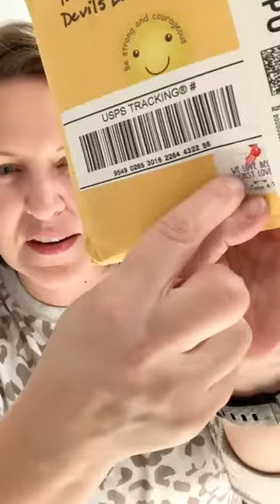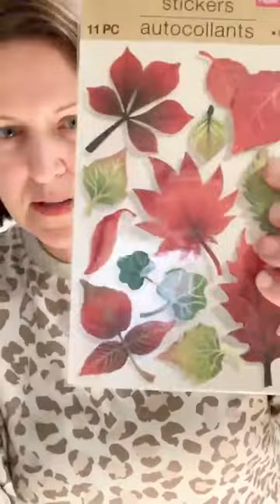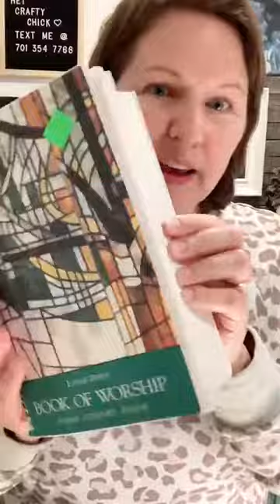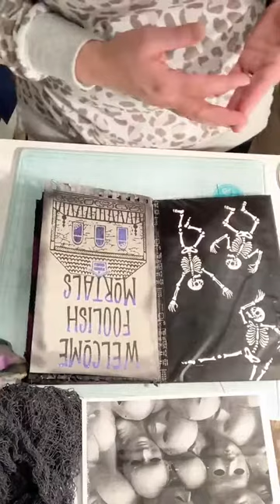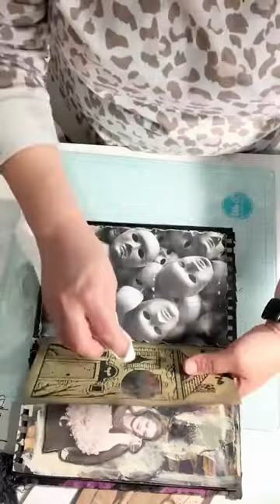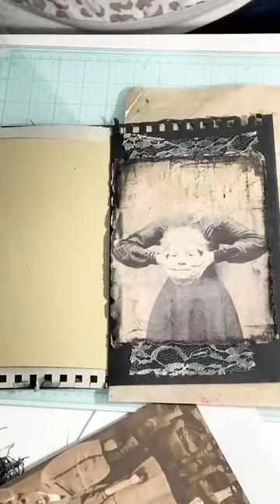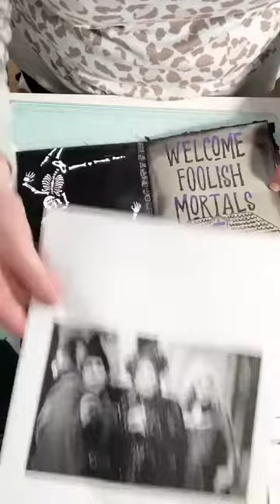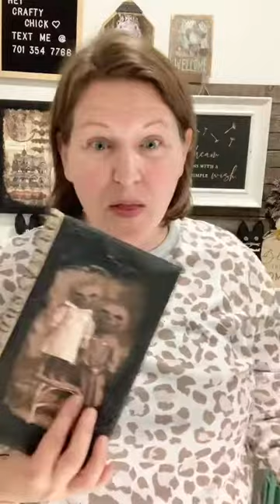Creepy Junk Journal Part 3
PreRecorded from a Facebook Live! Sept 27, 2022
Let's continue working on our creepy junk journal!

Welcome to The Comfy Nest. I love to teach creative / crafting techniques, encourage exploration and build confidence. Join my free or paid craft clubs where you'll find fellowship with like-minded women!
⭐️Get behind the scenes info, specials and discounts by text.  Sign up by texting the words "crafty chicks" to 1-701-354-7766